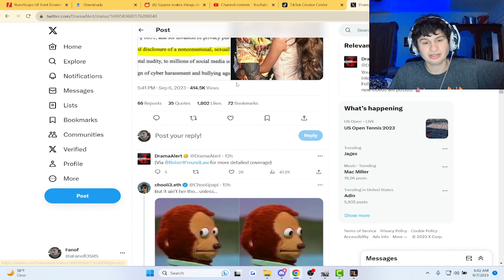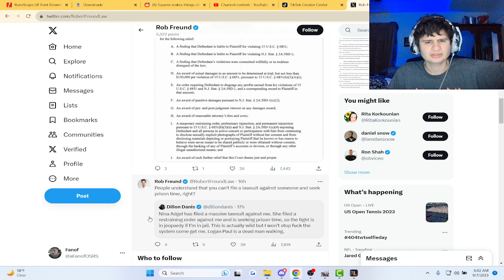Logan Paul's Fiance Files Restraining order Against Dilon Danis | fanof reacts to